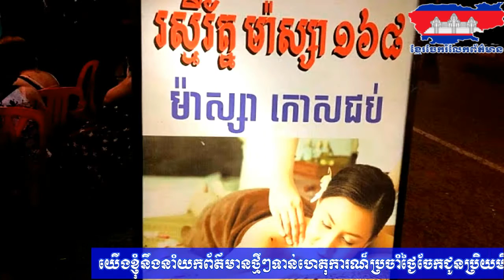បញ្ជូន​ស្ត្រី​ថៅកែ​ហាង ទៅ​តុលាការ រំដោះ​នារី​ម៉ាស្សា បម្រើ​ផ្លូវភេទ​បាន​៤​នាក់​|​Khmer News Sharing